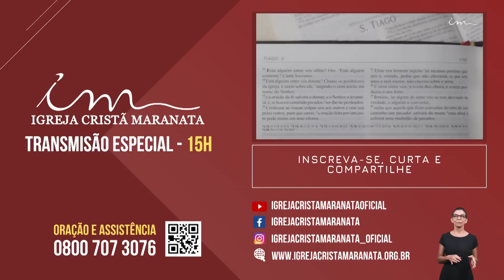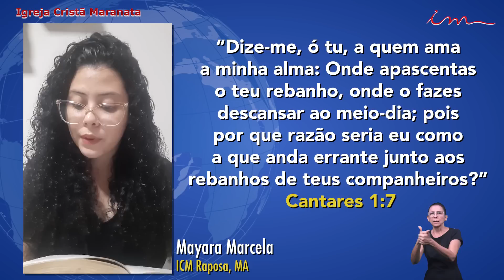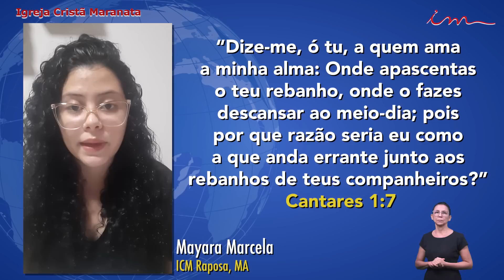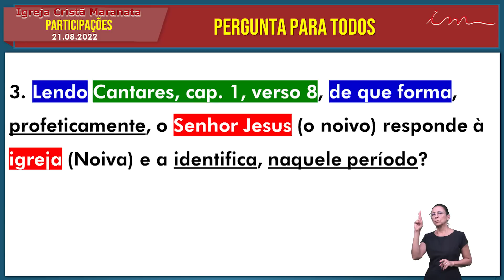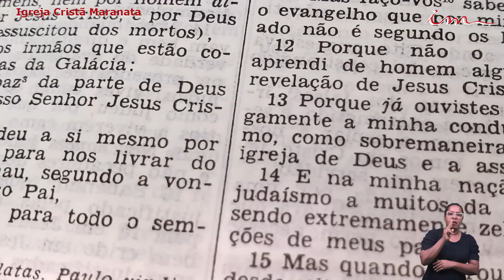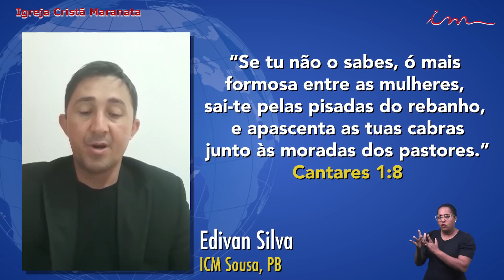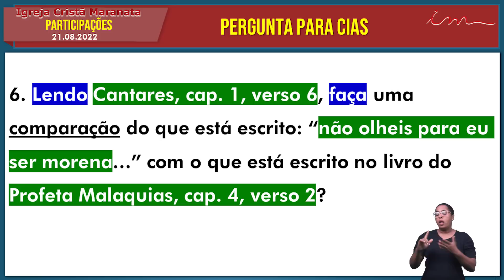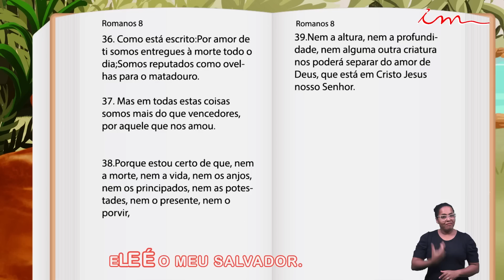[TRANSMISSÃO ESPECIAL 15h] - 21/08/2022 - Igreja Cristã Maranata - Igrejas do Brasil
Transmissão especial da Igreja Cristã Maranata, transmitido no dia 21 de Agosto de 2022.

Todos os dias, neste canal, você encontrará mensagens bíblicas, estudos e cultos, incluindo transmissões ao vivo. Conheça mais sobre a Igreja Cristã Maranata acessando o